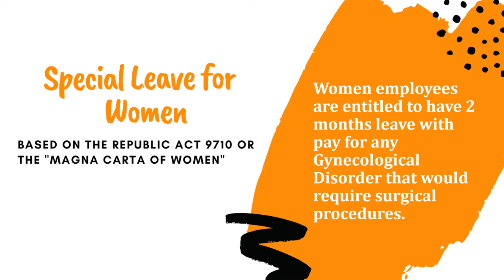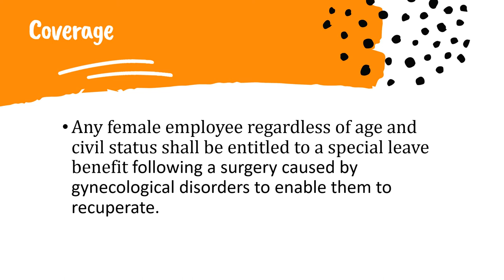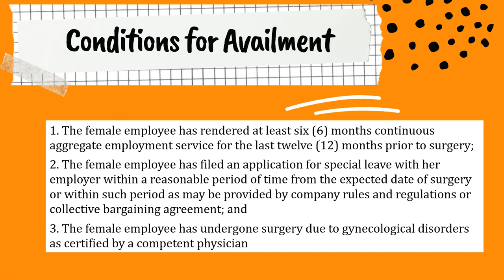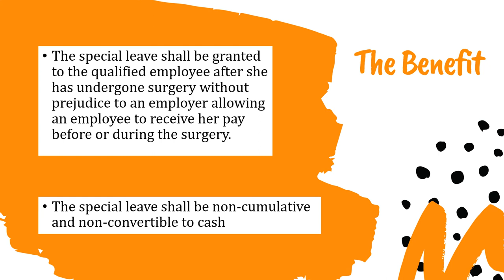Special Leave for Women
Special Leave for Women is a MANDATORY leave given to women employees who undergone gynecological related surgery in the Philippines.